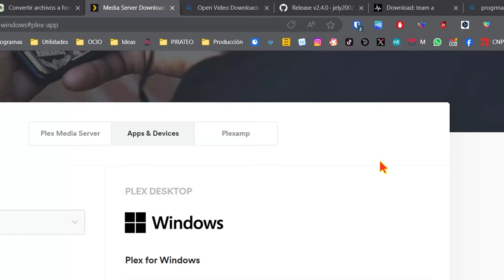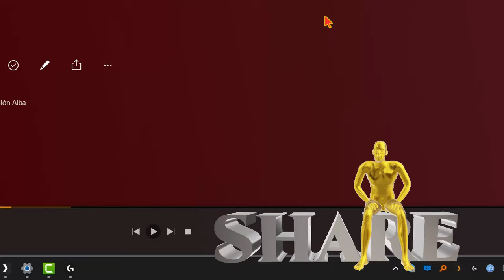Descargar archivos de PLEX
Tutorial_de cómo guardar un archivo de música o vídeo que tengamos en PLEX en nuestra carpeta de descargas.